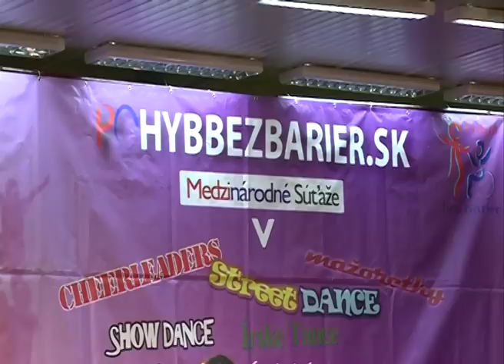Pohyb bez bariér 2015